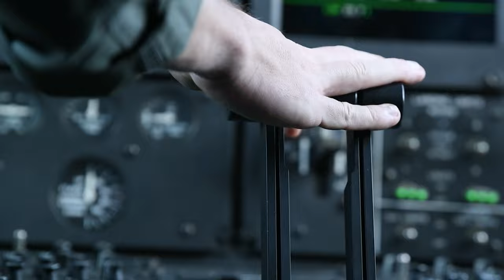U.S. Marines with Marine Air Control Squadron 4, conducted Exercise Ryukyu Vice 23.1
U.S. Marines with Marine Air Control Squadron 4, conducted Exercise Ryukyu Vice 23.1 alongside Marine Fighter Attack Squadron (VMFA) 312, VMFA-242, U.S. Navy Sailors with Electronic Attack Squadron 131, and Marine Aerial Refueler Transport Squadron 152 at Kadena Air Base, Okinawa, Japan, in December, 2022.

Ryukyu Vice 23.1
KADENA AIR BASE, OKINAWA, JAPAN
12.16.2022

Ryukyu Vice is a joint, fixed-wing aviation command and control exercise that provides critical training to 1st Marine Aircraft Wing tactical air control personnel through offensive, defensive and counter-air live-flight scenarios. (U.S. Marine Corps Video by Cpl. Ryan Ulibarri)

Film Credits: Video by Cpl. Ryan Ulibarri
1st Marine Aircraft Wing